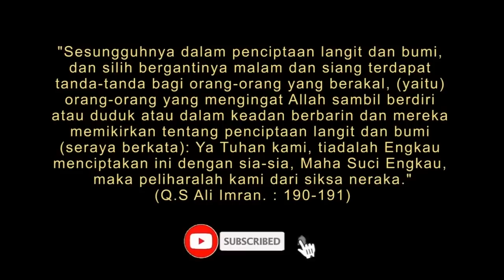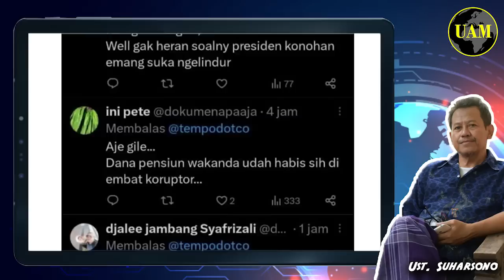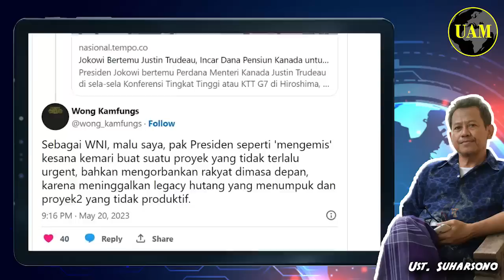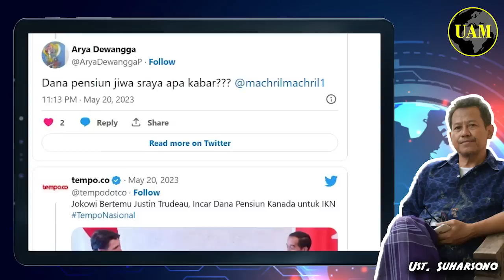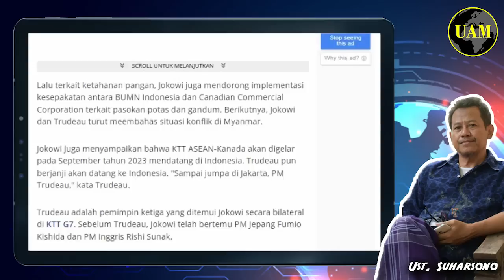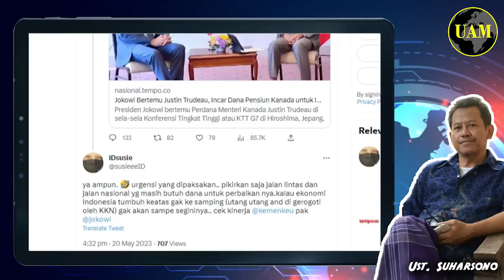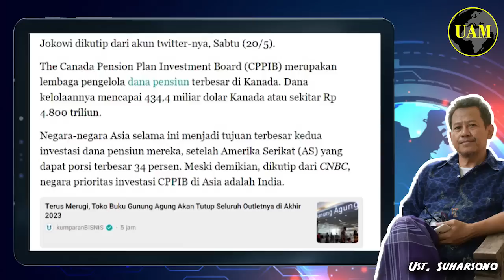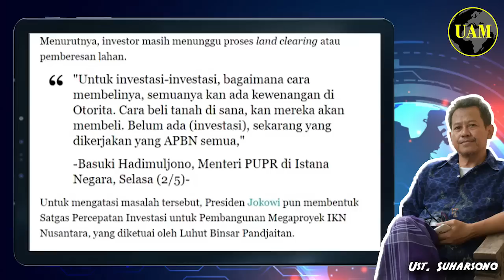Busyet Ngelawaknya...!! Incar Dana Pensiun Kanada Buat IKN; Lobby Jokowi ke Treudeu...?!